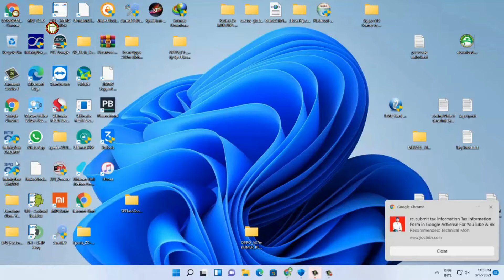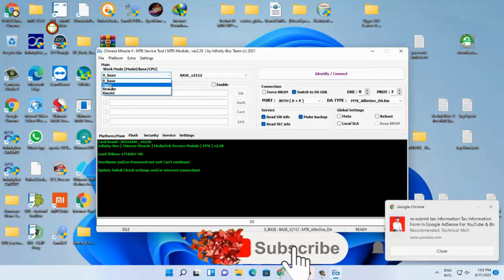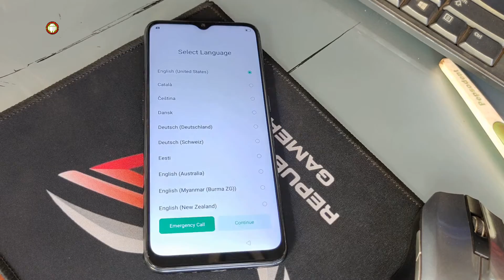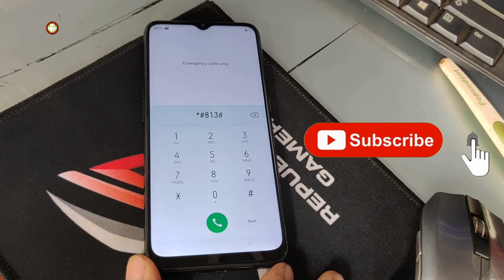how to remove passcode oppo a31 by cm2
In this video, I'm very happy to share you how to remove passcode oppo a31 by cm2 dongle.